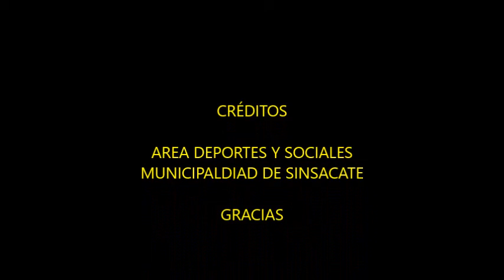13 7 2017 POLI